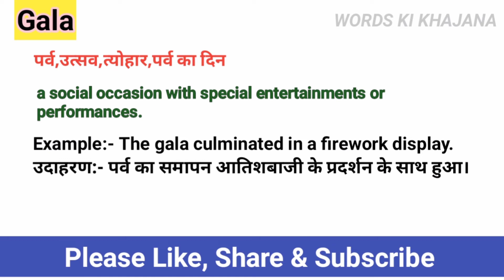Gala Meaning In Hindi || Gala Ka Matlab Kya Hota Hai || Daily Use English Words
In this video you will understand the meaning of Gala in Hindi and also learn the Pronunciation of Gala, that is, along with the meaning of Gala, you will also learn that the correct way of speaking Gala is done.

      इस वीडियो में आप Gala का हिंदी में मतलब समझेंगे ओर साथ मे Gala का Pronunciation भी सीखेंगे यानी कि आप Gala के अर्थ के साथ साथ ये भी सीखेंगे की Gala को बोलने  का सही तरीका किआ है  |